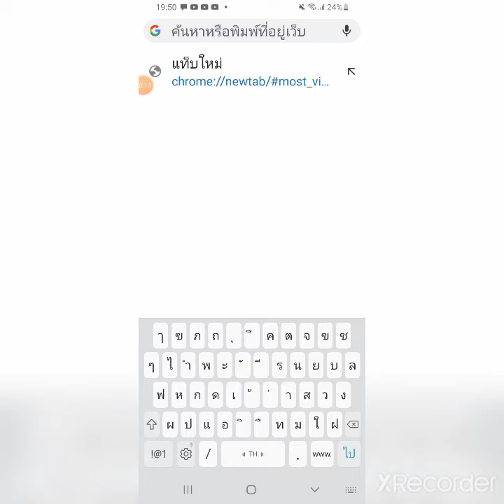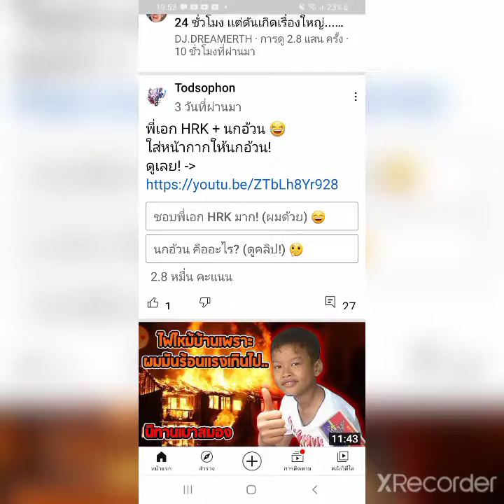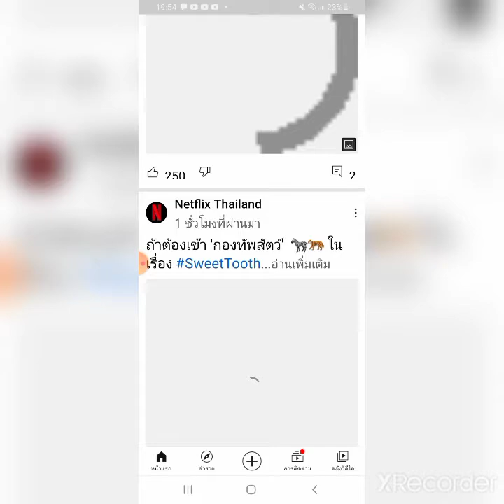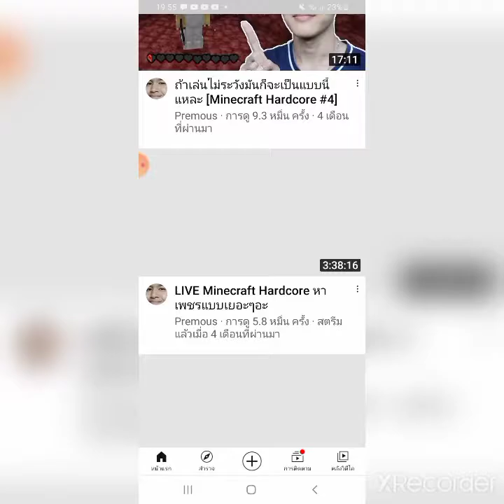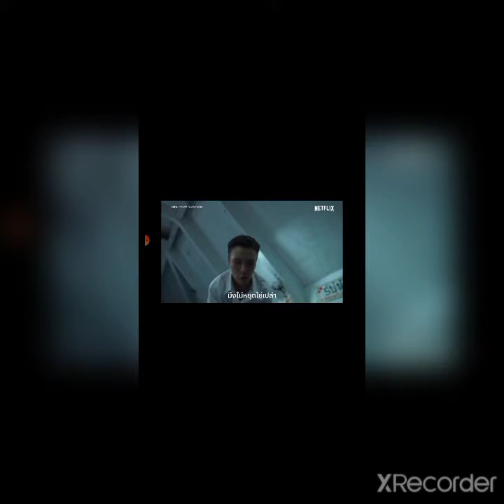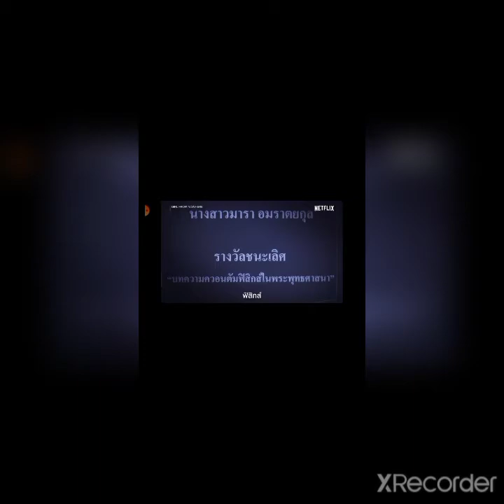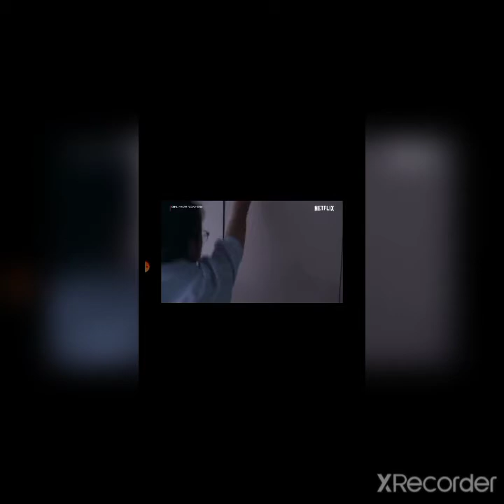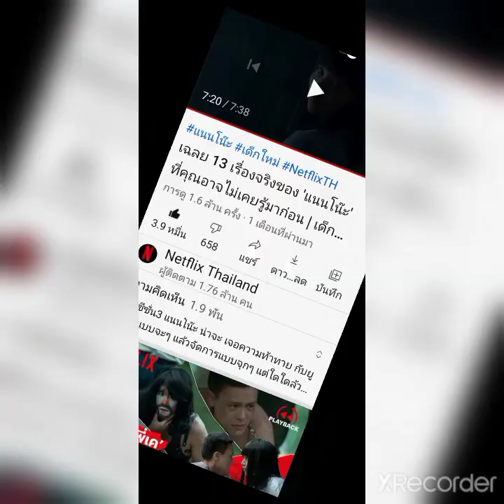นั่งบ่นep.2